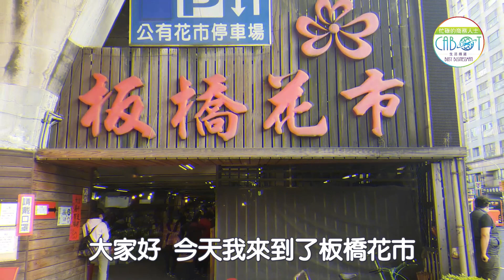愛上多肉植物 慎入多肉理智斷線/Busy businessman CABOT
已往家中只種植可食用的多肉類石蓮花
哈哈哈從吃到養盆栽
多肉植物 太多變樣貌
進入 多肉植物世界
慢慢搜集